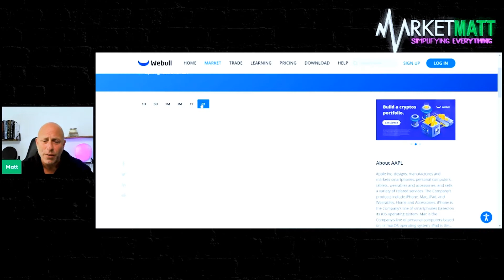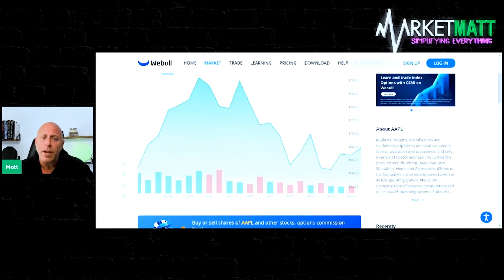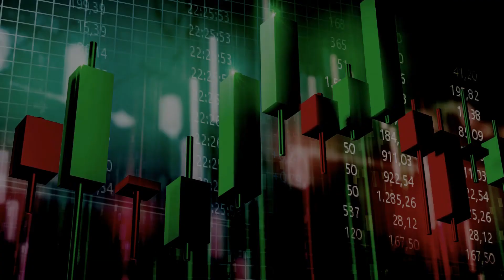Best Stocks to buy and hold for the long term right now !? This is one of them !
If you want to park your money for the long term in a stock, then this one is one of the safest. if you are on of those  Investors looking to learn more about what day traders spend their dollars on should take a look at some popular intraday trading stocks. Investors who have been baffled by increased market volatility in recent weeks should consider some interesting statistics about intraday traders before organizing their portfolios for short-term price fluctuations.

If you're looking for an app that offers stock trading, you need to consider another day trading app on this list. The company's intraday trading app is a great option for options traders looking for some of the lowest fees in the market. The stock market advocates for the democratization of trading and capital exchange in an attempt to level the playing field for all types of investors. The commodity market is not only a wide variety of transactions, but also an international market with trade all over the world.

Commodities are physical assets that are bought, sold and traded on the market, and unlike securities such as stocks and bonds, they exist only as financial contracts. Exchange trading is the transfer of stocks or securities from a seller to a buyer (in exchange for money). Investors can trade stocks and exchange-traded funds, as well as futures and options.

Investments in the stock market are often made through stock brokers and electronic trading platforms. Examples include exchange-traded funds (ETFs), stock indices and stock options, stock swaps, single stock futures, and stock index futures. Stock options, more commonly known as "stock options", are usually a natural advantage for traders new to options. Options are often used for speculative purposes, such as betting on the direction of a stock.

Options are another class of assets, and when used correctly, they offer many benefits that trading stocks and ETFs alone cannot provide. If the S&P 500 is currently trading at $2,500, an investor can buy a put option giving the right to sell the index, for example, at any time within the next two years. If the market drops 20% in six months (500 points on the S&P 500), the investor will gain 250 points, being able to sell the index at $2,250 when it is trading at $2,000—a cumulative loss of just 10%.

If a company underperforms, investors sell it, causing the stock price to plummet. Investors may be tempted to overreact and sell their investments when the market starts to rise, but experts advise against it. You also need to keep an eye on the stock market, the stock market, because even the best company prices fall during market corrections, market crashes, or bear markets. Historically, the stock market has delivered great returns for investors over time, but the stock market has also fallen, providing investors with profit and loss opportunities; both about risk and reward.

After all, stocks, even the best ones, never go up in a straight line. Typically, when a stock breaks above the 200-day moving average, a sharp move up or a sharp move down is likely. Now, if you're an advanced trader, you probably know that market makers often move stocks to take advantage of our fear or greed for failure. Market makers often push stocks down at a certain price to amplify this fear and go straight into their pockets.

Short selling can also be used by unscrupulous traders in illiquid or poorly traded markets to artificially lower a stock's price. A popular example would be the use of options as an effective hedge against a stock market decline to limit losses on the downside. For short sellers, call options can be used to limit losses if the underlying price moves against their trade, especially during a short squeeze.